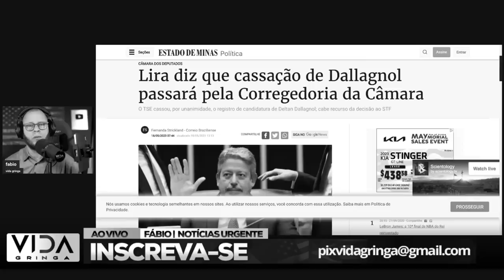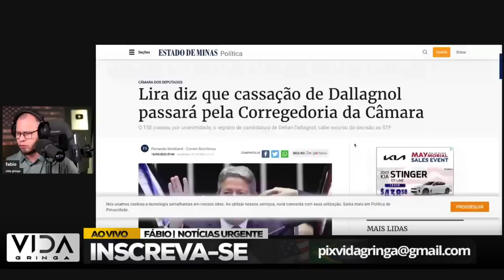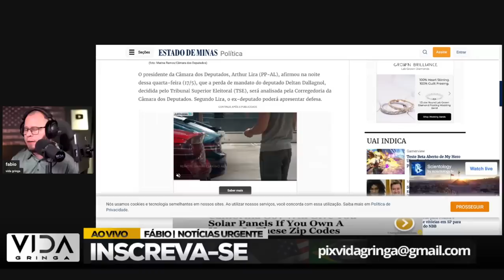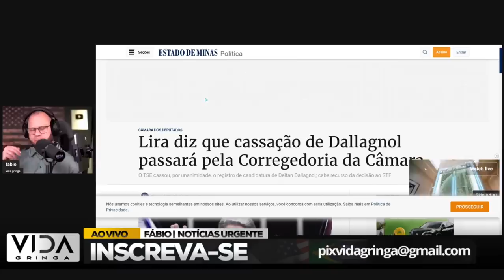Lira vai pro quebra pau?